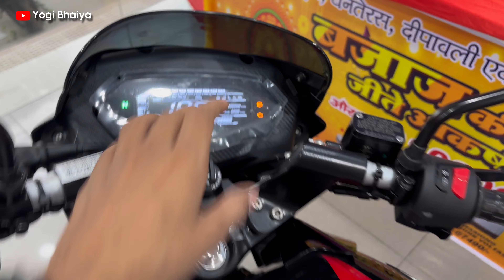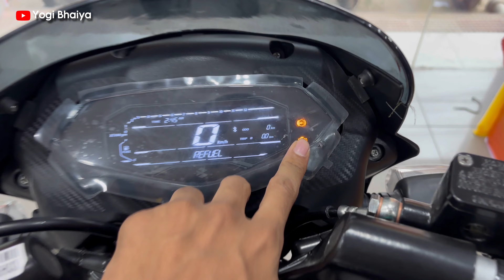2024 New Bajaj Pulsar 150 E20 Base Model Detailed Review | Pulsar 150 Onroad Price,Mileage & Update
2024 New Bajaj Pulsar 150 E20 Base Model Detailed Review | Pulsar 150 Onroad Price,Mileage & Update

Showroom Details

MISSION BAJAJ MISSION COMPOUND, MAHADEVA RD, SIWAN, BIHAR 841226

All content provided by this channel is meant for
EDUCATIONAL,ENTERTAINMENT and INFORMATIONAL PURPOSE only.

Search 👀

2024 New Bajaj Pulsar 150 Base Model Detailed Review | On Road price 6 New Changes,pulsar 150 single seat,bajaj pulsar 150 digital meter review,pulsar 150 new model 2024,bajaj pulsar 150 single seat vs pulsar 150 split seat

pulsar ns 200 new model 2024,pulsar ns 200 2024,pulsar ns 200 led light,pulsar ns 200 led,pulsar ns 200 digital meter,pulsar ns 200 new update,pulsar ns 200,new pulsar ns 200,ns 200 new model 2024,2024 pulsar ns 200,ns200 2024,pulsar ns200 2024 model,ns 200 price,ns 200 on road price

2024 bajaj pulsar n150 review,N150 price,n150 top speed,n150 exhaust note,n150 features,n150 drag race,n150 modified,n150 vs n160,n150 vs honda sp 160,n150 vs pulsar 150,n150 vs ns 160,N150 vs mt 15,n150 vs tvs raider,n150 mileage test

Bajaj Pulsar NS 125 2024 Model Review A Game Changer? 18 New Update Price Mileage Features,Pulsar NS 125 2024,Pulsar NS 125 2024 price,Pulsar NS 125 2024 mileage,Pulsar NS 125 2024 features,Pulsar NS 125 2024 review,NS 125 2024 booking,what's is new in 2024 pulsar ns 125,ns 125

ns 200 bs6 top speed,ns 200 bs6 exhaust note,ns 200 bs6 mileaga test,ns 200 bs6 colours,ns 200 bs6 price,ns 200 bs6 vs bs6,ns 200 modified,ns 200 bs6 vs apache 200 4v bs6,ns 200 bs6 drag race,ns 200 bs6 vs 220f bs6,ns 200 bs6 vs rs 200 bs6,ns 200 hindi review,ns 200 malayalam review,ns 200 tamil review,ns 200 bs6 fi,ns 200 bs6 vs xtreme 200 s,ns 200 bs6 vs xpulse 200t,Ns 200 vs n250,ns 200 vs yamaha mt15 v2,2024 Bajaj pulsar ns 200 review

ns 160 onroad Price and EMI,ns 160 bs6 top speed,ns 160 bs6 exhaust note,ns 160 bs6 mileage test,ns 160 bs6 price,ns 160 bs6 vs apache 160 4v bs6,ns 160 bs6 vs gixxer 155 bs6,ns 160 bs6 vs yamaha fzs v3 bs6,ns 160 bs6 vs hornet bs6,ns 160 bs6 colours,ns 160 bs6 ownership review,ns 160 bs6 changes,ns 160 bs6 vs ns 200 bs6,ns 160 bs6 mt 15,ns 160 bs6 vs r15 v3,ns 160 bs6 twin disk,2024 Bajaj Pulsar NS 160 Review